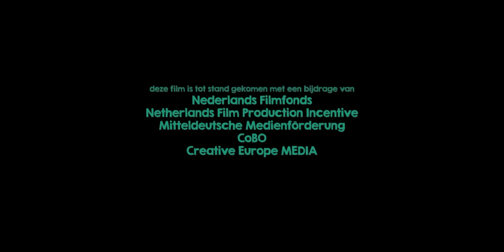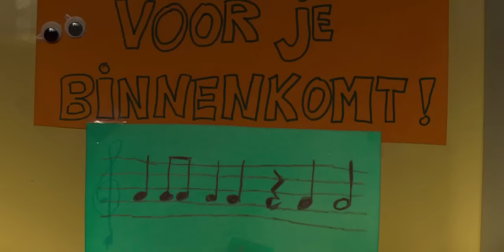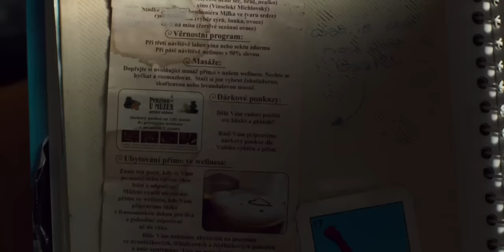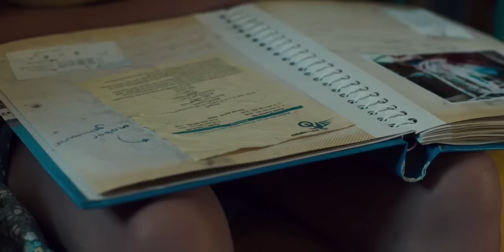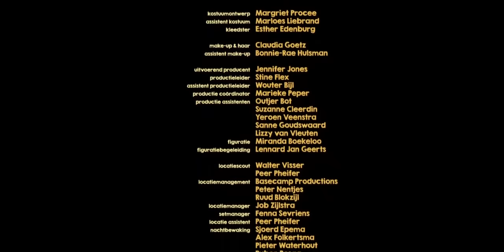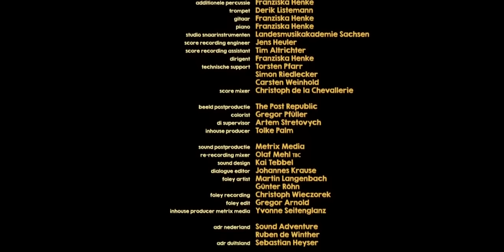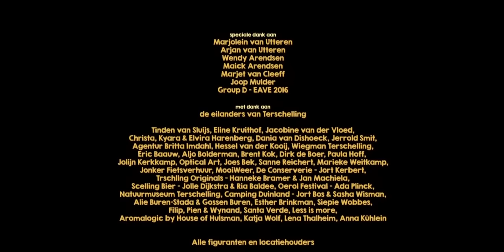Ma Folle Semaine Avec Tess Film Complet en Français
Sam, 10 ans, est en vacances d'été avec sa famille sur une ravissante île néerlandaise. Le jour de leur arrivée, son frère se casse malheureusement la jambe, une chance pour Sam qui va rencontrer Tess à ce moment là. La jeune fille intrépide a un secret et va entraîner Sam dans sa mystérieuse mission. Cet été va changer leurs vies.